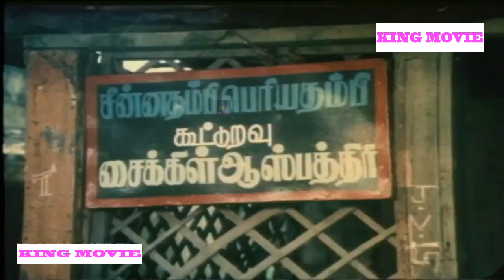இது நீ நடந்து தேச்ச மாறி இல்லா பசியால கடிச்சு சாப்பிட மாறி இருக்கு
Senthil (born 23 March 1951), is an actor from Tamil Nadu, India. He is notable for his comedian roles along with fellow actor Goundamani